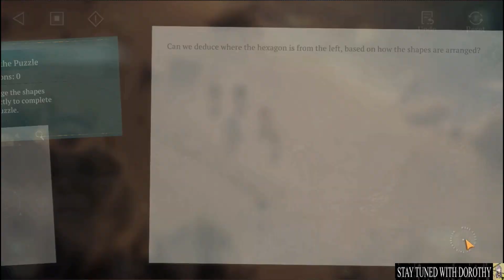Reverse 1999 4th event mini story part 2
This is the continuation of the mini story of the new 4th event of Reverse 1999 Prisoner in the Cave.
Plus some extra views of the event & solutions on the mini storys puzzle.

See ya all next time.